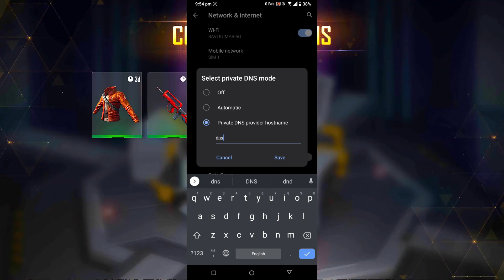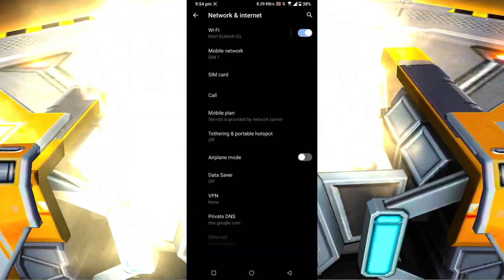How To Open Free Fire? Free Fire Login Problem Solved | Free Fire Not Opening Today | FF DNS SETTING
⛹️‍♂️ PLAYER NAME :- GOLDEN 🤟😎

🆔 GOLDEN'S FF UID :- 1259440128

🇲🇽10. Garena Free Fire Maxico
🇳🇬11. Garena Free Fire Live Latam

YOUR QUERIES ??

TAG IGNORE.

IGNORE PLEASE.

POWER OF my self confident?😱Xiaomi⚡para SAMSUNG A3,A5,A6,A7,J2,J5,J7,S5,S6,S7,S9,A10,A20,A30,A50,A70